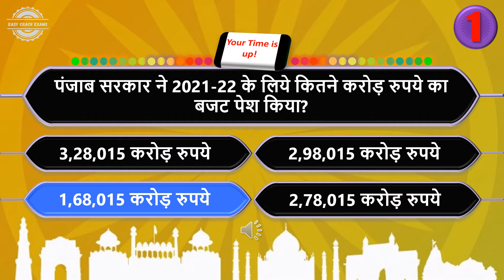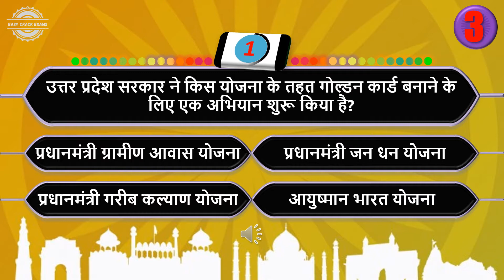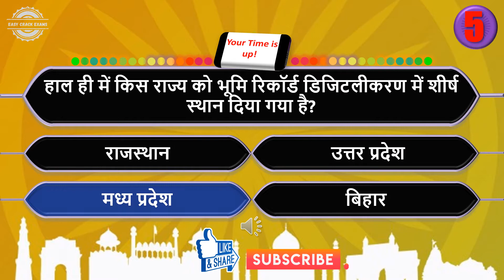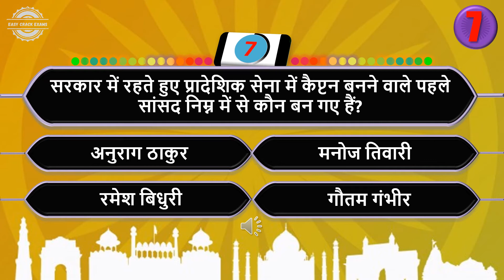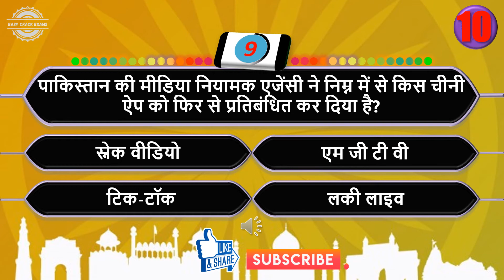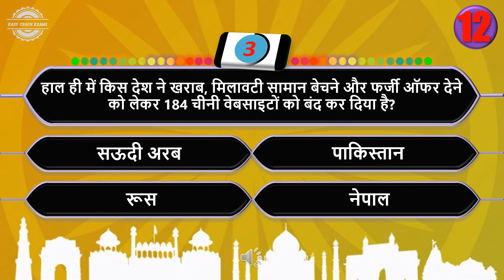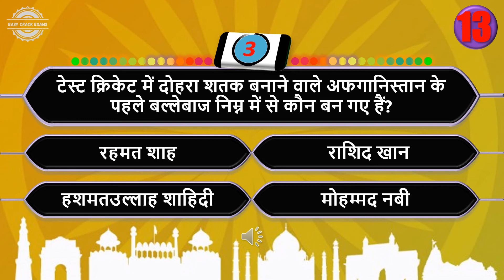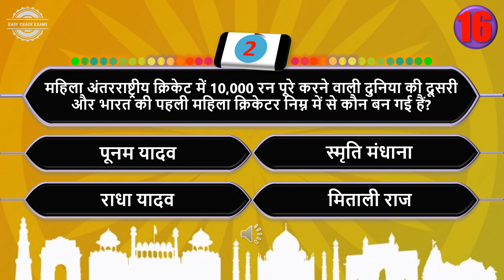Important Current Affairs for BPSC/CDPO/Daroga